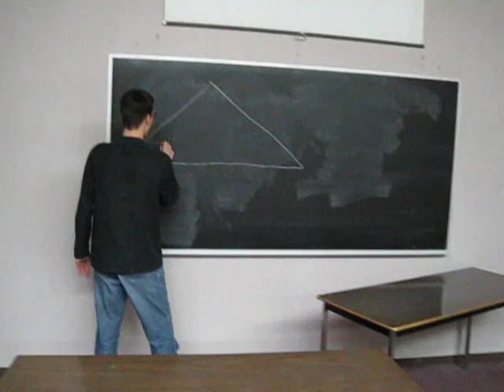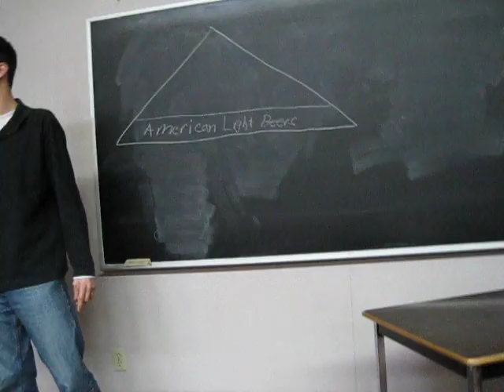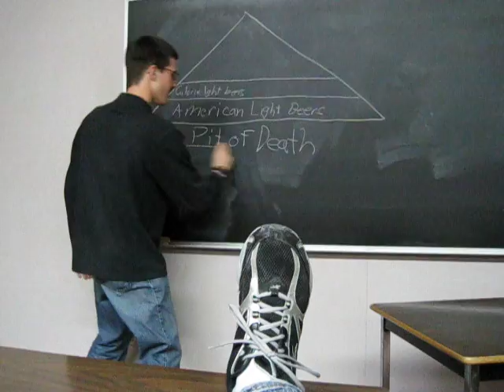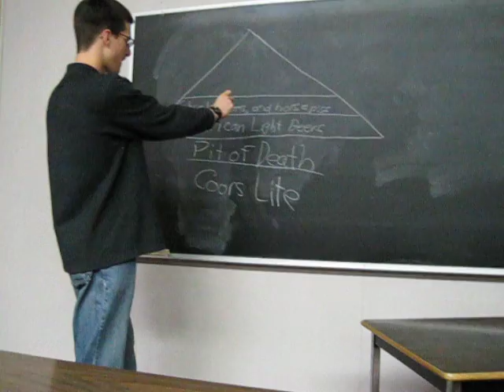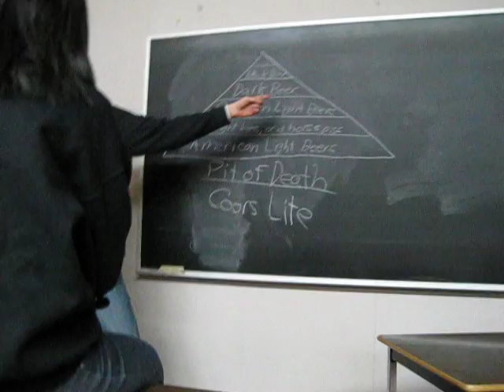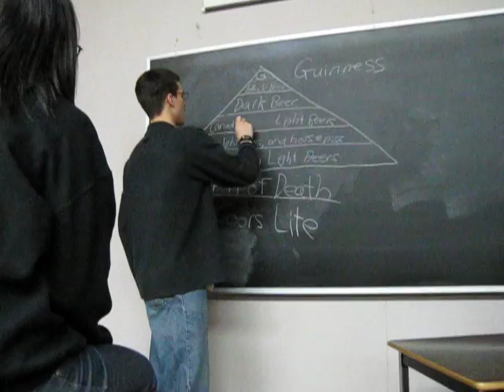The Beer Hierarchy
One of the most pressing questions since the dawn of civilization and the passing down of knowledge has been: what is the better beer? In this Alcatraz Cinema production, Nathaniel gives his opinion on the Beer Hierarchy. Long Live Dublin and the Black Nectar she brews!